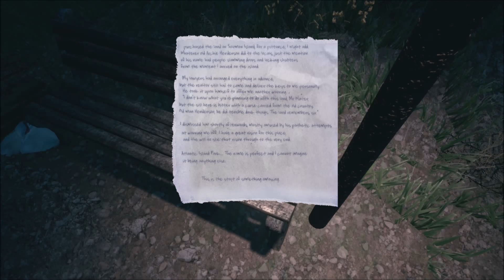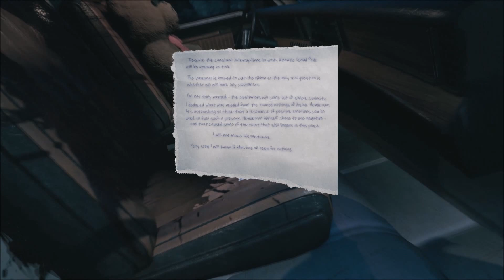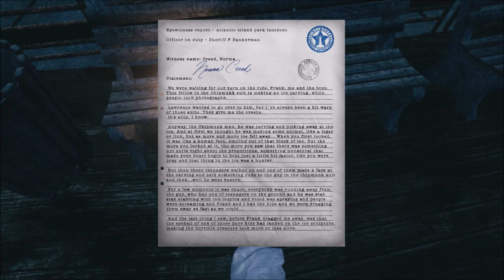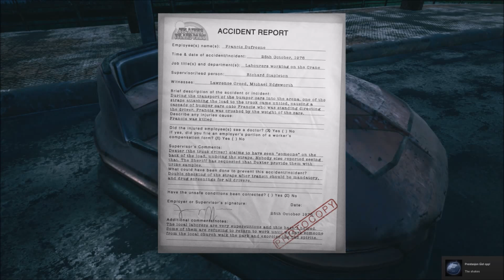The Park | Walkthrough Part 1 | Abandoned Scary Theme Park!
Halloween special

My new halloween series! The Park

The game:

As the sun sets over Atlantic Island Park, you must explore its dilapidated rides in search of your son, Callum. As darkness falls, you will experience panic and paranoia through a narrative written by a team of award winning storytellers.